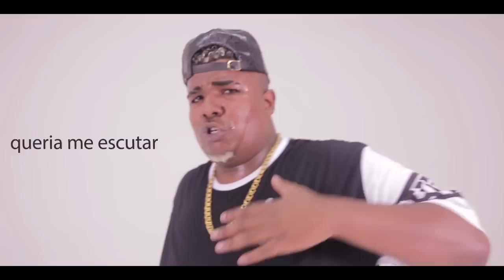MC Pew - Tretado (Web Lyric Oficial) (Prod. DJ Vinicius)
Artista - MC Pew
Música - Tretado
Ano - 2017